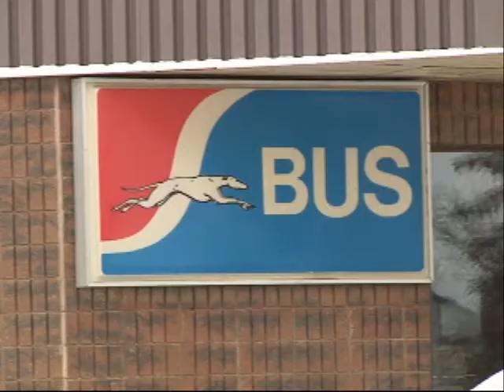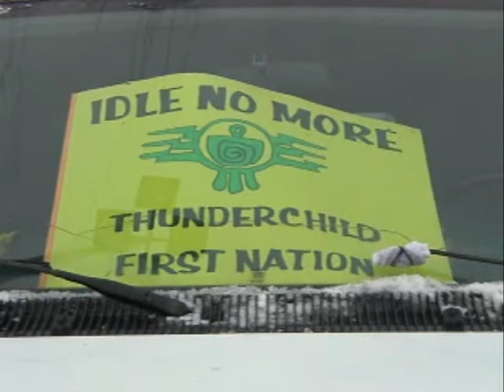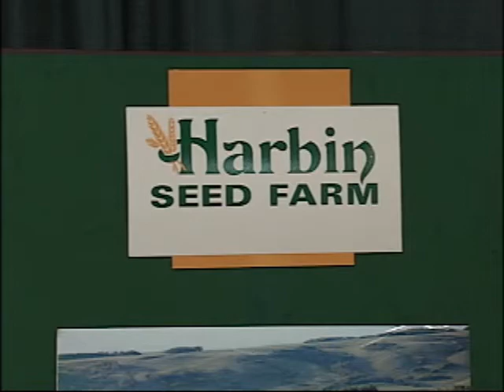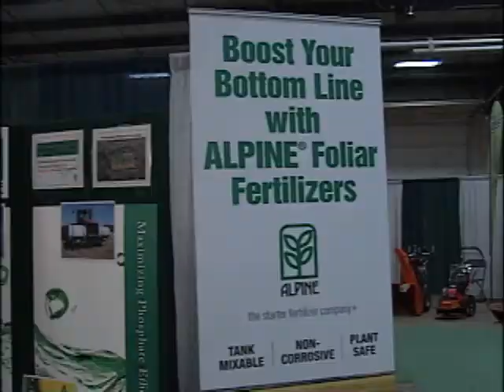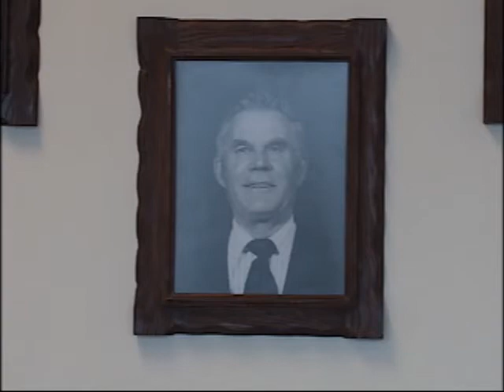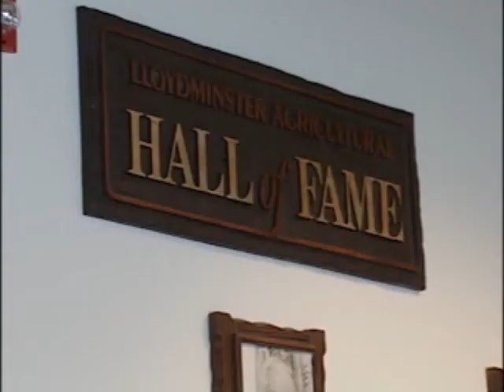NEWCAP NEWS JAN 16 SEG 1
Fensom Arrests, Idle No More, Cattleman's Day 2, Tingley Hall of Fame.